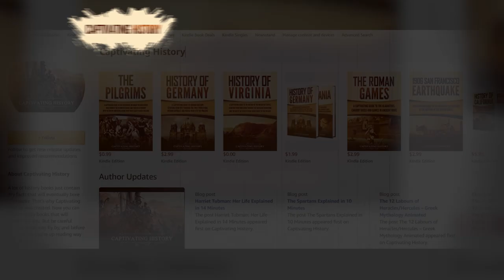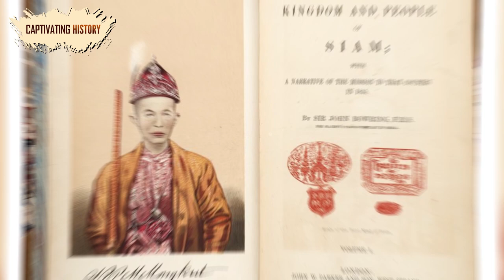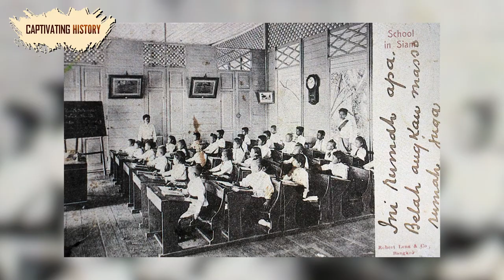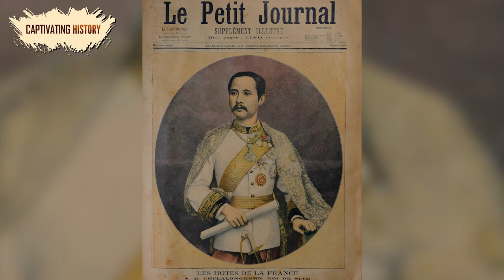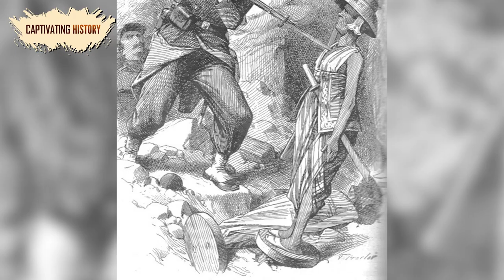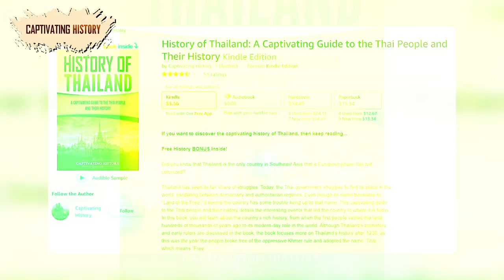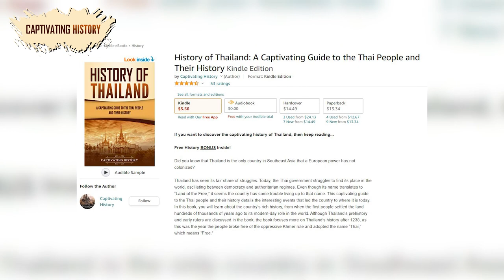Thai History: Why Was Siam (Thailand) Never Colonized?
Did you know that Thailand is the only country in Southeast Asia that a European power has not colonized?
Thailand has seen its fair share of struggles. Today, the Thai government struggles to find its place in the world, oscillating between democracy and authoritarian regimes. Even though its name translates to “Land of the Free,” it seems the country has some trouble living up to that name.